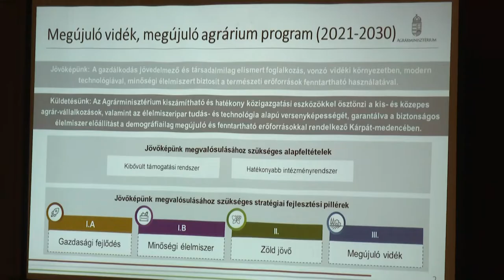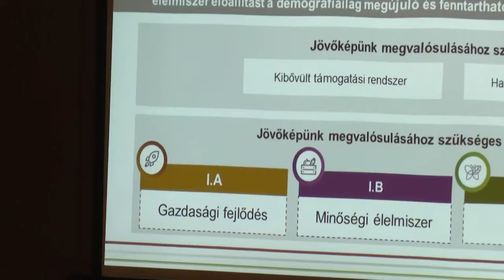Jubileumot ünnepelt a Tarka Fesztivál - Bonyhád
Az idei esztendő a 20. volt a sorban amikor Bonyhád megünnepelte a Tarka Fesztivált. Ahogy Filóné Ferencz Ibolya fogalmazott a rendezvény nem csak a város, de a Völgységben élők ünnepe is.